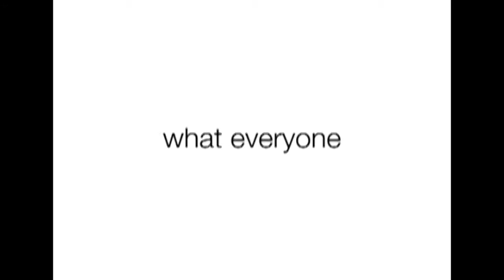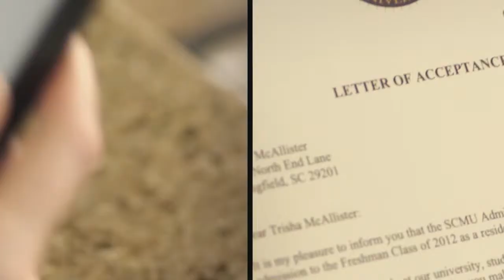Mike & Mike Show (10/29/2014)